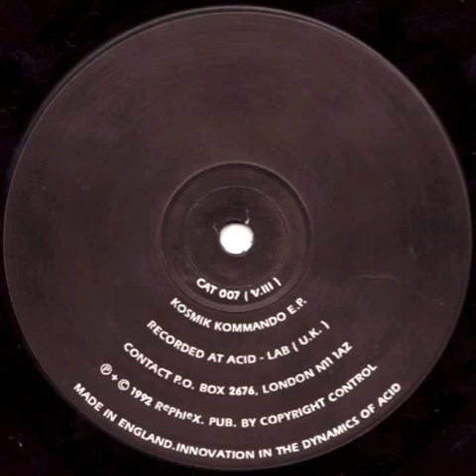Kosmik Kommando - Remember The Feeling [HD]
Kosmik kommando E.P.